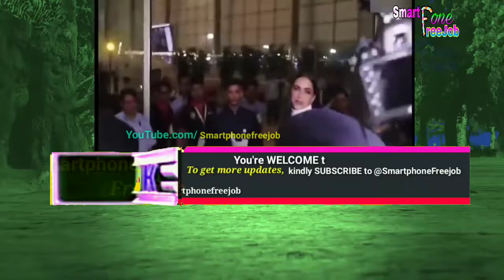Deepika Padukone-Ranveer Singh Sindhi wedding highlights: First pics out / veer deep wedding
YouTube.com/smartphonefreejob

In this video you'll see wedding video of Veer and Deep.